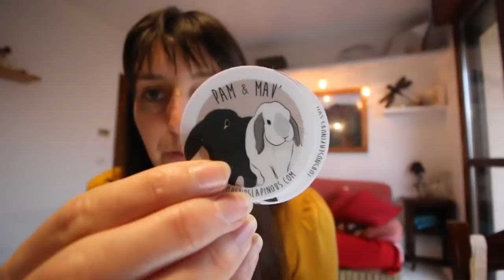FAQ lapins 2019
Si vous voulez des goodies de votre lapin, vous devez déjà avoir un dessin. Si c'est le cas contactez moi pour que je vous envoi un lien où vous pourrez commander les goodies que vous voulez.

Si vous aimez mon contenu, vous pouvez financer ma chaine gratuitement lors de vos achats en ligne en passant par les liens suivant :

ou sur Tipeee contre un suivi personnalisé pour votre lapin ou des goodies

Je partage mon expérience acquise pendant 12 ans à m'occuper de Filou (décédé en 2016). Mes conseils ne se substituent en aucun cas à ceux d'un vétérinaire. Si vous avez des doutes, je vous invite à vous renseigner par vous même sur d'autres sources pour vous faire un avis. Mes conseils sont à titre indicatif, libre à chacun de ne pas en tenir compte s'ils ne leur semblent pas appropriés.